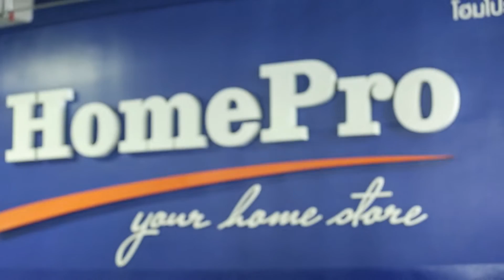รายการ สวยสั่งได้ หล่อเลือกได้ EP15_2/3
"สวยสั่งได้ หล่อเลือกได้"
EP.15 วันจันทร์ที่ 26 ตุลาคม 2558 เวลา 23:50 - 00:15 น. ช่อง 5
รายการที่จะทำให้คุณ สวย หล่อ ได้ด้วยตัวคุณเอง